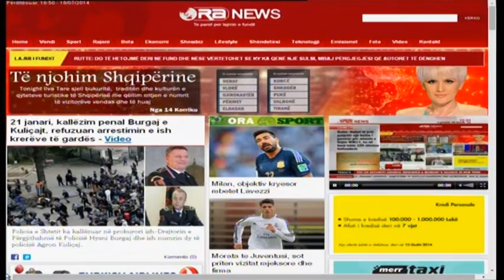Intervista Ora 16:30, Olti Rrumbullaku